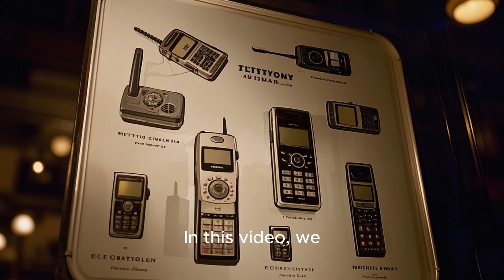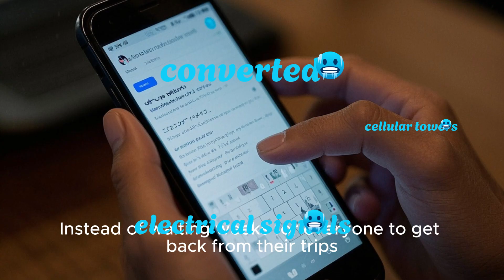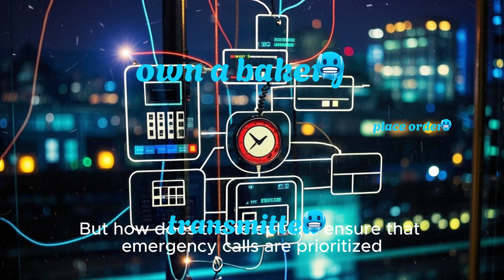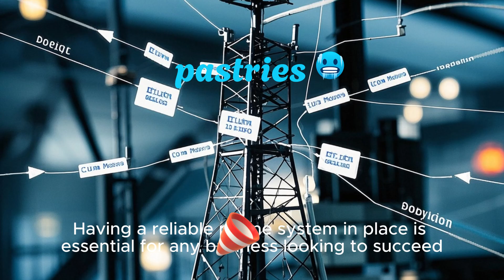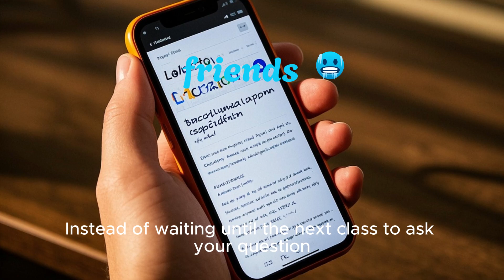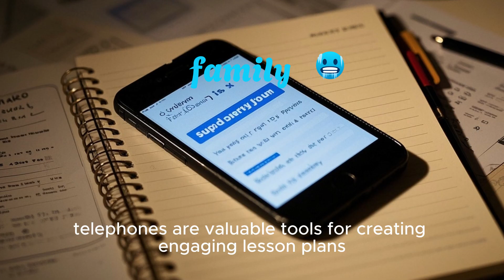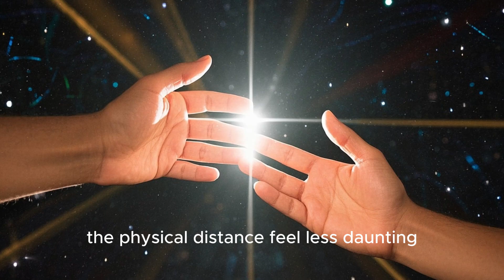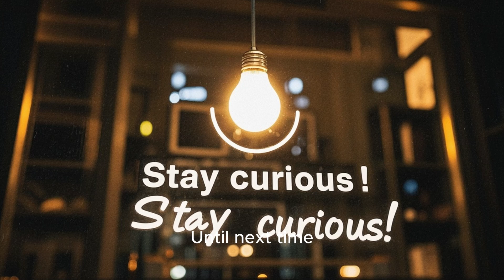"The Telephone: The Invention That Changed Communication Forever"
The telephone — a revolutionary invention that bridged distances, transformed communication, and connected the world like never before. In this video, we dive into the incredible history behind the invention of the telephone, the genius minds who made it possible, and how it changed humanity forever.

From Alexander Graham Bell’s breakthrough to today’s smartphones, discover the timeline of innovation that shaped the way we live and communicate.